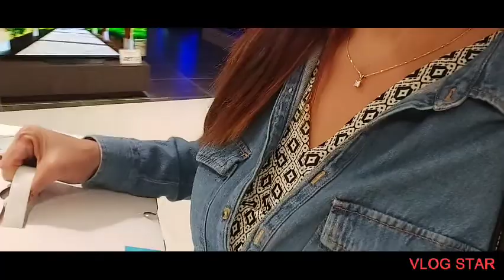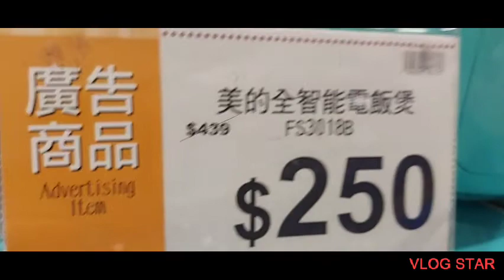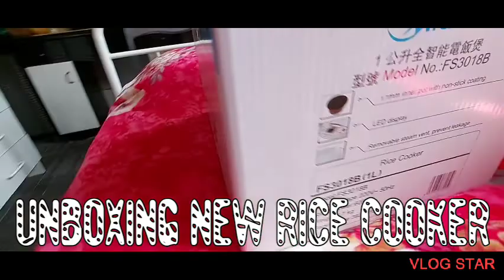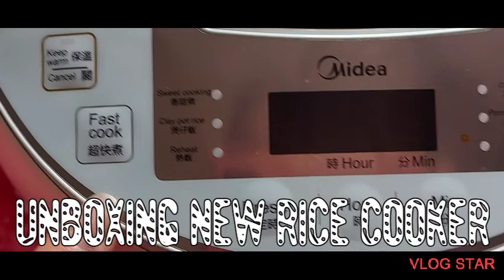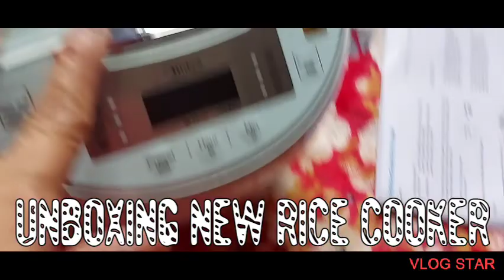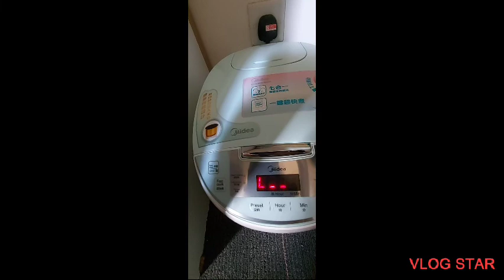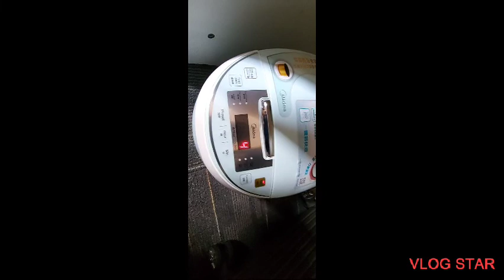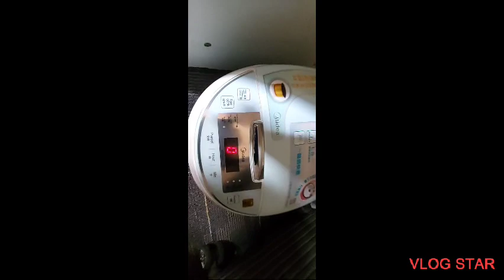bumili ng rice cooker@my bff @mommy ladyrose